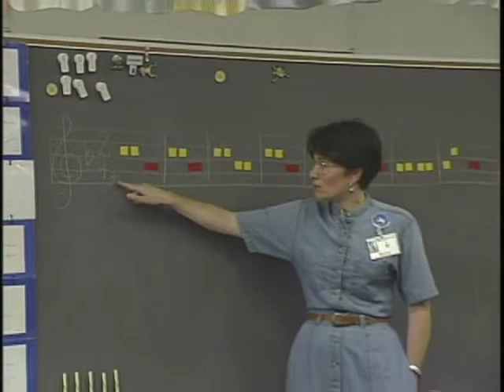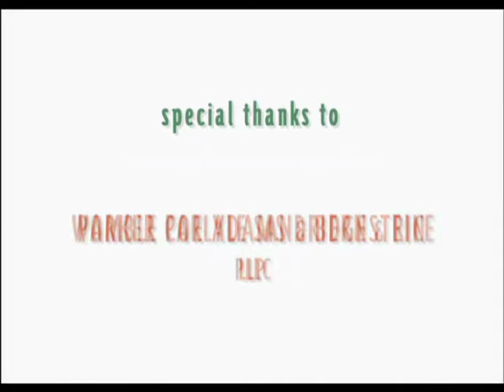ARTS education = MORE than you think: North Carolina Leaders on Arts Education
This 10-minute documentary video on the impact of arts education presents the personal experiences and opinions of 16 North Carolina leaders across many fields.  Former Governor James G. Martin reminisces about his years as a tuba player in Charlotte and Davidson.  NC State Board of Education Chairman Howard Lee talks about his early training as a singer and orator.  Raleigh Mayor Charles Meeker remembers his childhood role as a street urchin in a Kennedy Center production of "Carmen."  East Carolina University's Chief Surgeon Randolph Chitwood, who also heads the ECU Heart Center, explains how his early training as a photographer has led him to the innovative use of digital photographs of the heart, while UNC-Chapel Hill Chemistry Professor and Dean of Arts and Sciences Holden Thorpe explains the value of arts training in applying science to address the world's problems.  Triangle Community Foundation Executive Director Andrea Bazán-Manson talks about her earliest memory of folk dancing in her native Argentina.

This documentary also features comments by former Fayetteville Mayor Marshall Pitts and brother Myron Pitts, a Fayetteville Observer columnist; former Bank of America CEO Hugh McColl; NC Senator Tony Rand; NC Representatives Becky Carney and Rick Glazier; Fayetteville State University Chancellor T.J. Bryan; Executive Director Sterling Freeman of the Wildacres Leadership Initiative; and East Carolina University's Athletic Director Terry Holland.  Former Governor James B. Hunt, Jr., makes the powerful case for arts education as a means to cultivate imagination, creativity, and innovation in North Carolina's 21st century economy.

Students in art, music, dance, and drama classes at Carrboro Elementary, Northern Durham High, Hickory's Sweetwater Elementary, Raleigh's Ligon Middle, Asheville Middle, and Charlotte's Hickory Grove Elementary Schools help illustrate the vitality of arts education in North Carolina.